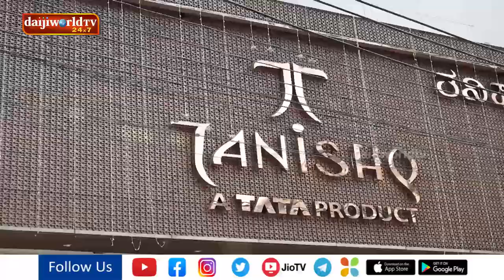Tanishq Jewellers Udupi celebrates Teachers day | Daijiworld Udupi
Tanishq Jewellers Udupi celebrates Teachers day